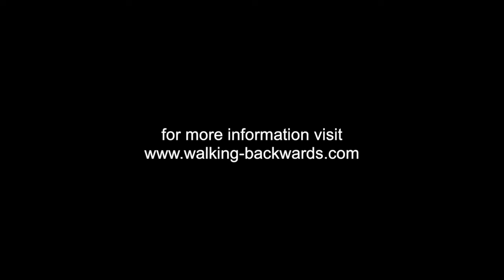JUSTICE for the NATIVE PEOPLE - Káruk medicine woman Elizabeth Case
Northern California Káruk medicine woman Elizabeth Case, filmed near her family home on the Quartz Valley Reservation in Scott Valley, California, talks about justice for her Native people.

This video, filmed in 1989, is part of a series that features Káruk and other Northern California Klamath River Native culture bearers and cultural representatives.

Inspired by Káruk medicine man Charlie "Red Hawk" Thom and filmed by John Veltri, the series - and more information - may be seen